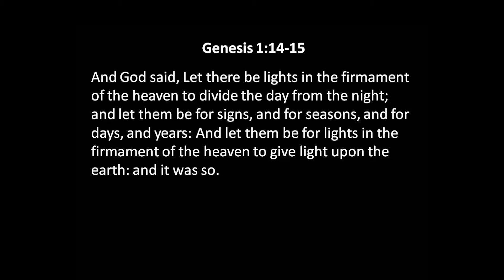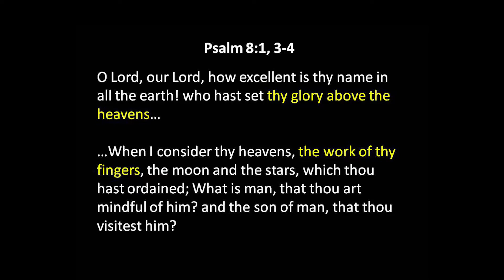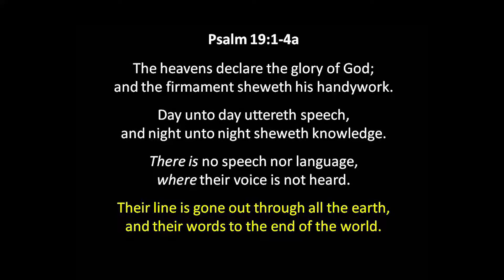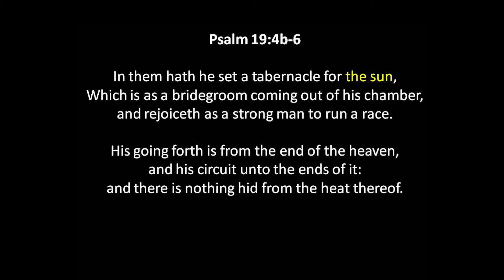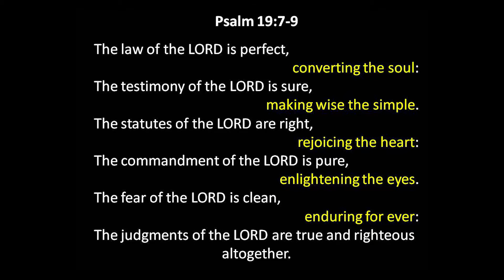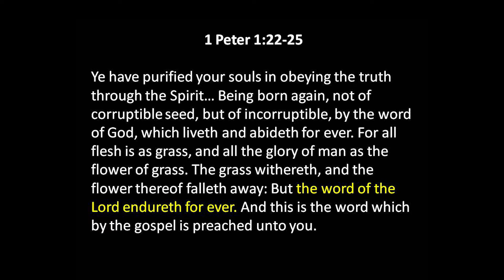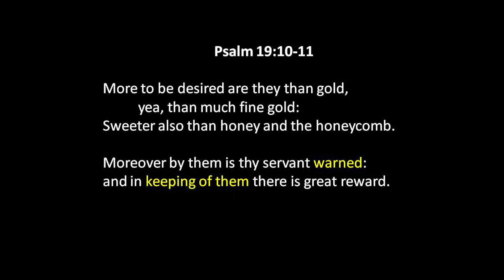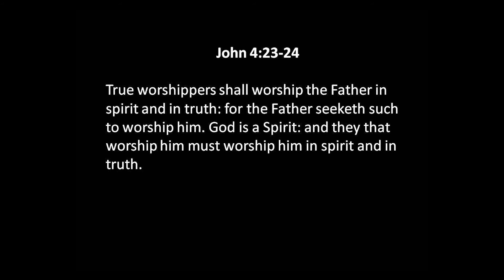Lesson on Psalm 19 - March 3, 2019 AM - Bill Boyd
Brother Bill Boyd reads through and discusses Psalm 19, which he calls a Psalm of Three Incomprehensible Things.  Find out what those things are in this lesson.